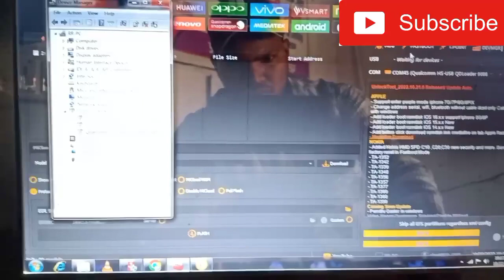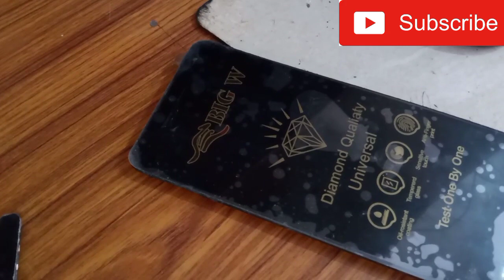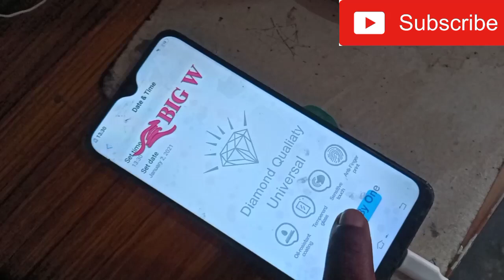Redmi 6 frp unlock tool /6a Mi account Remove Unlocktool | Mi 6a /6 mi account Remove by unlock tool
Redmi 6a/6 Mi account Remove By Unlocktool || Mi 6a / 6 mi account Remove by unlock tool

|6A Frp Bypass// Mi Frp Unlock by Unlock tool//Redmi 6A frp unlock//Redmi all remove frp lock
Redmi6a mi account

My Apple Magic Mouse (for Bluetooth
https:// amzn.to/3C1hR31
My Microphone Audio Recording Studio, Voice
https:// amzn.to/3UyiTuC
My ASUS Intel Core i7 Laptop 16GB/512GB
https:// amzn.to/3S6ybos
My boAt Deuce USB 300 2 in 1 Type-C Charging & 480mbps Data Transmission
https:// amzn.to/3QYyfoVMy